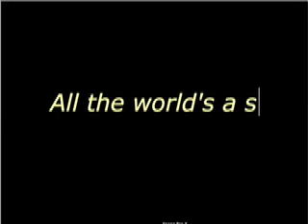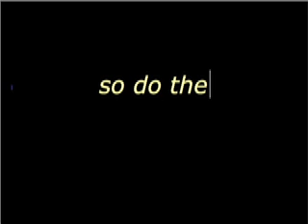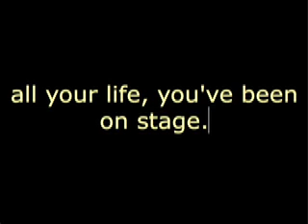Pitfalls and Pinnacles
Just a draft.